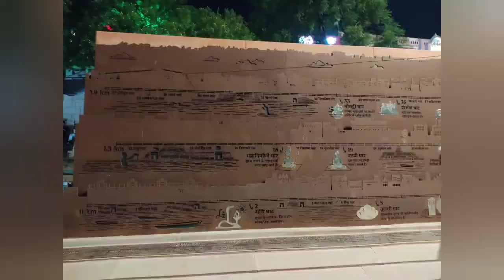Namami gange( Odisha guy traveling to the Indian states, with Les money.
travel through the eyes of a painter.
travel # mountain tracker
nomadshubham gangaghats # namami gange.